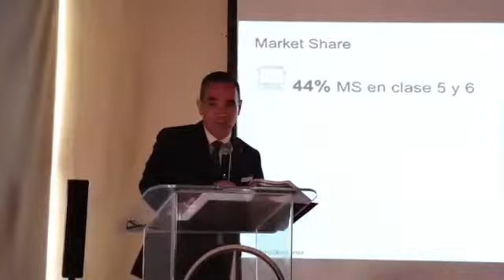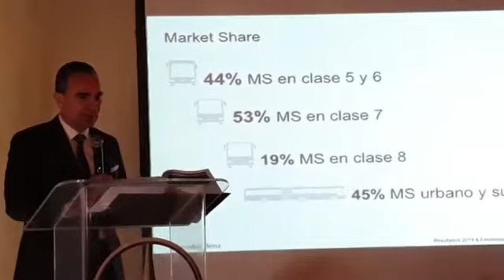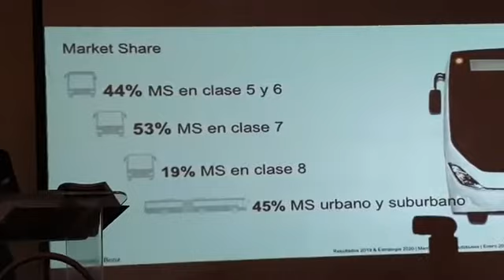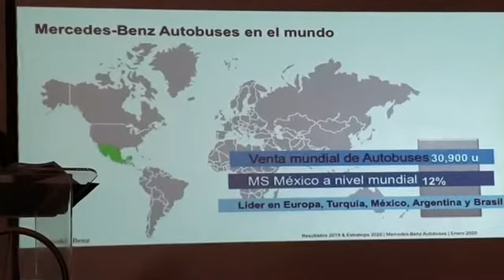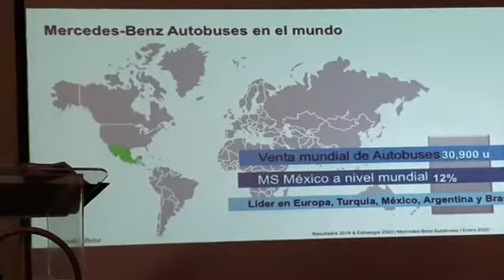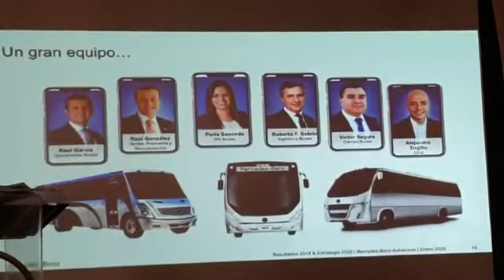Mercedes-Benz Autobuses estima crecer 8.6% en 2020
Mercedes-Benz Autobuses continúa como lider gracias al incremento en su participación de mercado en las Clases 5 y 6 que fue de 44%...